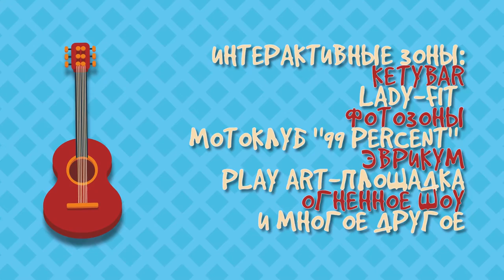В пятый раз в Новосибирске пройдёт фестиваль "Заодно"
Весь вечер на сцене будут выступать талантливые, амбициозные и молодые музыкальные группы и исполнители Новосибирска в направлении рок, поп и поп-рок. Коллективы, которым удалось пройти отбор, подарят новосибирцам концерт под открытым небом. Участниками стали Анастасия Демидова, Ольга Джоева, Наталья Онегина, группы Mango, Denedlink, diskapartyzany, Inversion, Malyarium, Siberius, «Жажда», «Луна54», «Наизнанку», «ф.о. Сибирь» и «Оркестр лёгкого поведения».
Кроме музыкального марафона, всех желающих ждут развлечения на различных интерактивных точках: игровая зона, научное шоу, спортивные и танцевальные площадки. Фестиваль завершит зажигательное fire-шоу.

Начало в 14:30 (до 22:00).

Вход свободный.